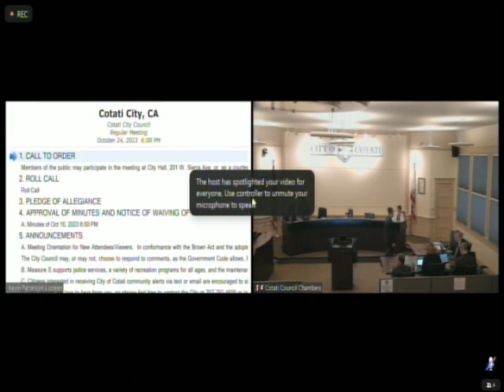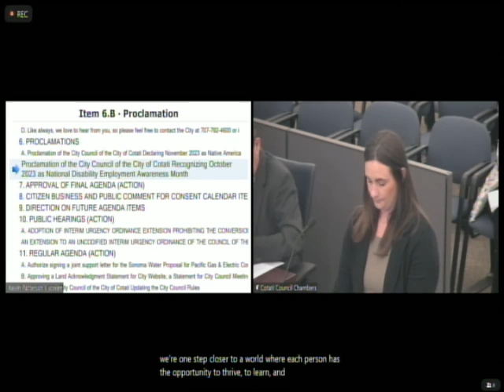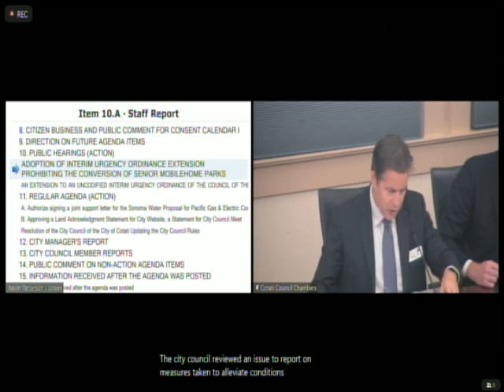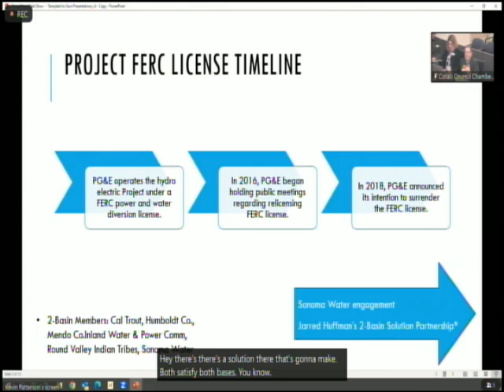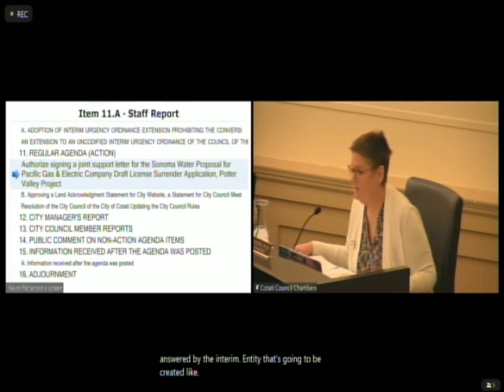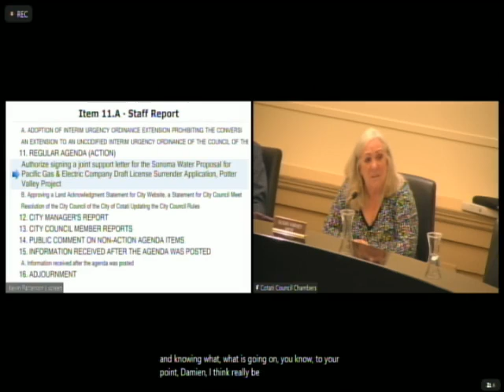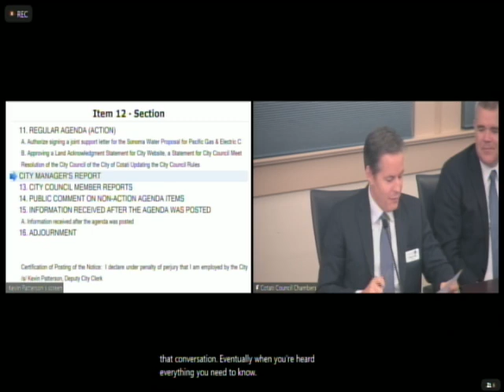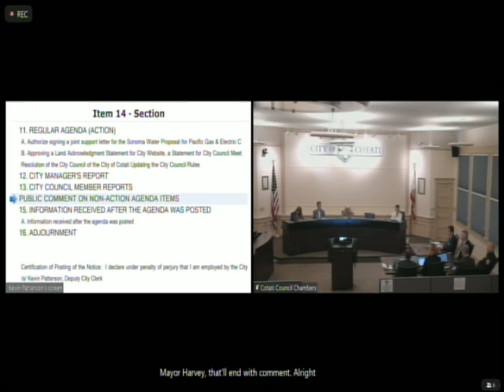10-24-2023 City Council Meeting